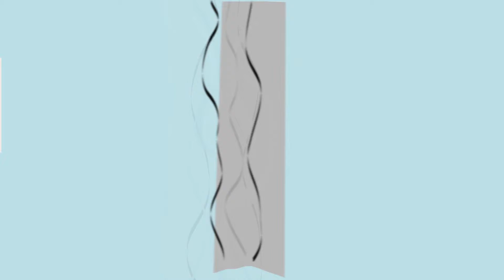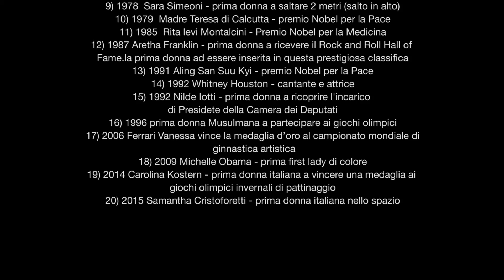ANIMAZIONE Noi Donne 4P